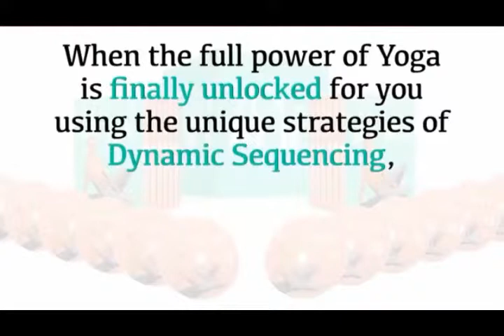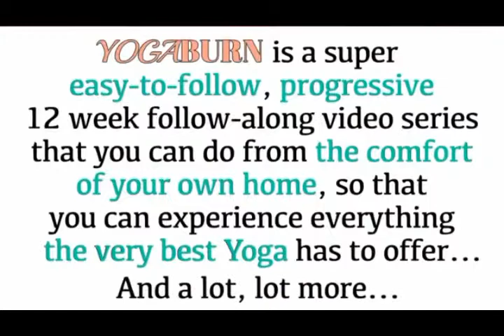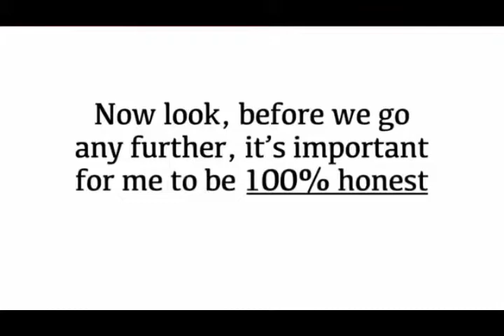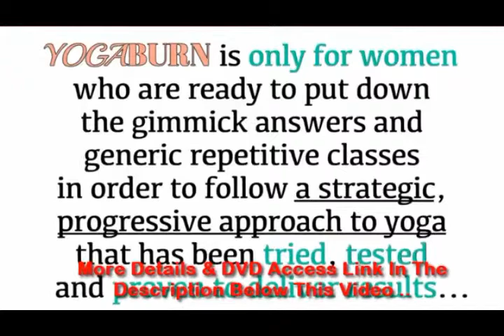Learn Yoga online - Yoga For Complete Beginners - Online Yoga Workout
Learn Yoga At Home - Yoga For Complete Beginners - Home Yoga Workout.

learn yoga online - isha upa yoga practices : learn yoga online.

Learn Yoga Online In 30 Days learn yoga asanas online, learn online, learn yoga online to reduce weight,want to learn yoga online
Yoga for Beginners - If youre new to yoga, start with these 10 basic asanas (poses)

Listen and download Isha upa yoga practices learn yoga online video, mp3 songs, rap song, hip hop music, mp4 videos, webm, mkv, flv, 3gp Learn yoga online for free learn yoga online youtube learn yoga online free download learn yoga online to reduce weight learn yoga overseas learn yoga online in tamil learn yoga poses for beginners learn yoga poses app learn yoga philosophy learn yoga professionally learn yoga pose names learn yoga poses